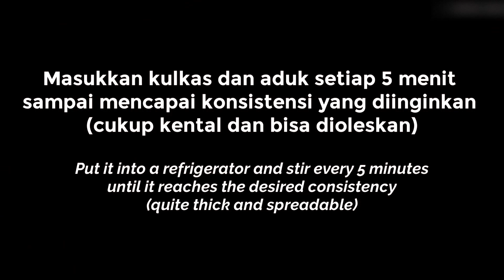CAKE COKELAT YANG NYOKELAAT // CHOCOLATE CAKE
Pernah nonton film jadul "Everybody Loves Raymond"? Naaah itu film kesukaan saya dan ada salah satu episodenya di mana Marie (ibunya) ini bikinin cake coklat yang kayanya nyoklaaat banget sampe jadi rebutan anak2nya.. Hadeeeh liatnya langsung ngiler. Akhirnya setelah coba2 resep (ada yang full butter, ada yg full minyak), saya paling cocok sama resep yang ini. Jadi ini mix antara butter dan minyak. Tetep dapet rasa dan aroma yang enak dari butter, tapi juga dapet moistnya dari minyak. Dan ini jenis kue yang harus dimasukkin ke kulkas, karena klo nggak dimasukin, frostingnya ini leleh pelan2 :D

RESEP CAKE COKELAT
Untuk : 1 cake tiga lapis ukuran 20 cm

260g tepung protein sedang
85g coklat bubuk
1 sdt baking soda
1 sdt baking powder
1 sdt garam
200g gula putih
180g brown sugar (bisa diganti gula putih atau gula palm)
3 telur
60ml minyak sayur
115g mentega, suhu ruang
240ml susu
240ml kopi panas
1/2 sdt pasta vanilla

Chocolate Ganache
350g dark chocolate compound, cincang
360ml krim kental (whipping cream cair)
100g mascarpone cream (kalau tidak ada, bisa diganti dengan whipping  cream dengan jumlah yang sama)
sejumput garam

Makes about : 1 three layer 8inch cake

260g (2 cups) all purpose flour
85g (3/4 cup) cocoa powder
1 tsp baking soda
1 tsp baking powder
1 tsp salt
200g (1 cup) granulated white sugar
180g (1 cup) brown sugar (you can replace it with white sugar or palm sugar)
3 eggs
60ml (1/4 cup) vegetable oil
115g (1/2 cup) butter, room temperature
240ml (1 cup) milk
240ml (1 cup) hot coffee
1/2 tsp vanilla paste

Chocolate Ganache
350g (12.35oz) dark chocolate compound, chop
360ml (1 1/2cups) heavy cream
100g (7 tbsp) mascarpone cream